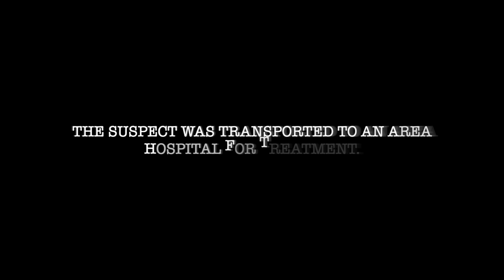LAPD shot a suspect armed with a knife after hours of negotiations failed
On March 9, 2024, around 1:00 p.m., Mission Division officers responded to a radio call of a violent male with mental illness at an apartment in the 14000 block of Foothill Boulevard. The suspect of the radio call, later identified as Carlos Zepeda Jr., had forced entry into a family member’s apartment and struck a family member with a wooden stick. The family fled the apartment and called 9-1-1.

When officers arrived, Zepeda threatened to stab officers while brandishing kitchen shears. The officers established a perimeter and contacted Metropolitan Special Weapons and Tactics (SWAT) Unit. SWAT responded and spent several hours negotiating with Zepeda to resolve the incident without force. A SWAT Crisis Negotiation Team (CNT) that includes a psychologist and a Systemwide Mental Health Assessment Team (SMART) were also involved and attempted to resolve the incident without force. Ultimately, SWAT deployed a chemical agent in the apartment, and Zepeda exited. Zepeda was armed with a large kitchen knife with a 9 ½” blade. Despite multiple commands to drop the knife, Zepeda rapidly descended a courtyard staircase toward the officers. Less-lethal projectiles and electronic control devices were used, however Zepeda continued running toward officers, resulting in an Officer-Involved Shooting. Zepeda was struck by gunfire and fell to the ground.

Los Angeles Fire Department personnel who were at the scene transported Zepeda to a local hospital, where he was admitted for treatment for his gunshot wounds and is listed in critical condition. Zepeda’s family member was not seriously injured and declined medical treatment. No officers or other community members were injured due to this incident. The knife Zepeda was armed with was recovered at the scene.